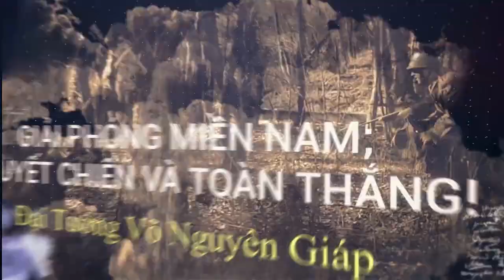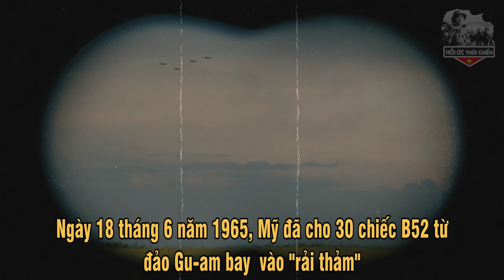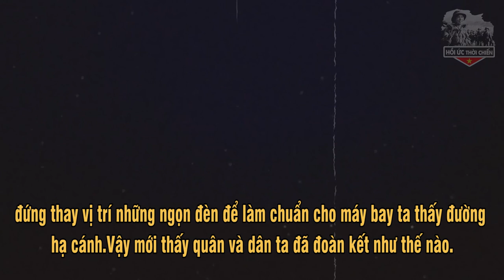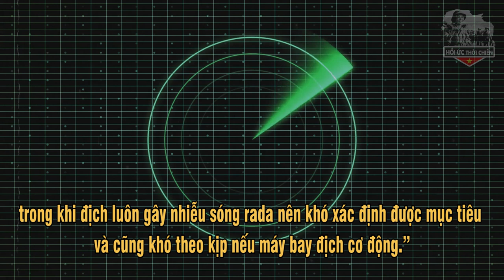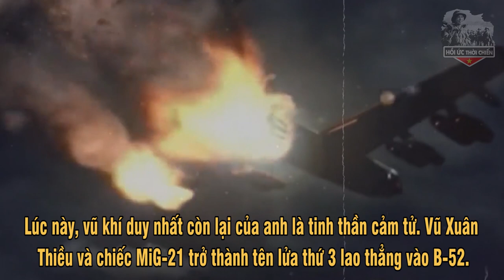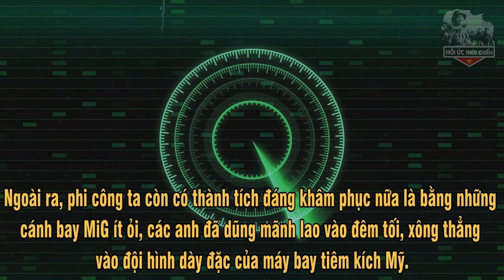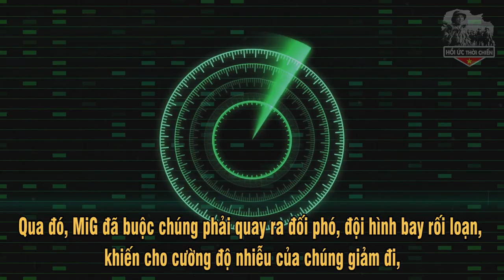Chiến Đấu Cơ MIG 21 Hạ Đo Ván PHÁO ĐÀI BAY B52 Ra Sao? Phi Công VN Hóa Huyền Thoại Thế Giới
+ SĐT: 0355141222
Trân trọng!